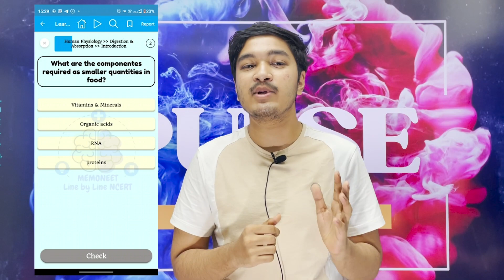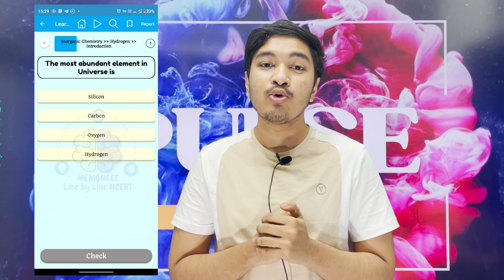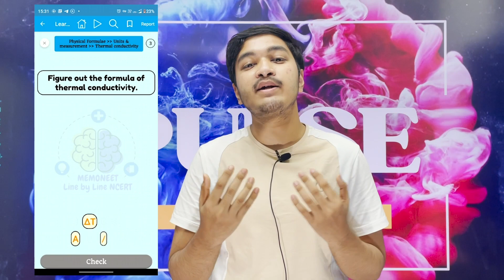My PULSE Experience at AIIMS New Delhi | Soyeb Aftab | NEET AIR 1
Aspirants join my telegram channel

Get 300 rs discount using my code SOYEB300 for Subscription.